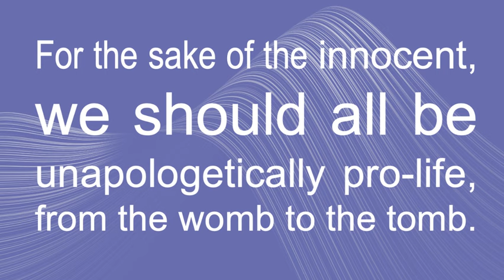WE MUST BE READY TO SERVE IN POST-ROE AMERICA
For the sake of those most innocent, we should all be unapologetically pro-life, not just pro-birth, from the womb to the tomb.  Therefore, because the  opportunities to help those in need will now be increasing more than ever before, may we all be ready to lay down our lives for the cause of serving and strengthening the lives of single mothers and their babies, as well as those ministries already serving them.